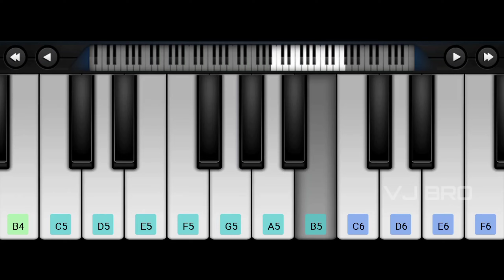Chaavu Kaburu Challaga Teaser Glimpse BGM | Piano Cover | Perfect Piano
Chaavu Kaburu Challaga Teaser Glimpse BGM Cover By Piano.